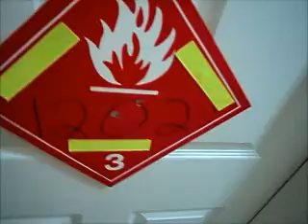DARN ROBBERS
SOME STUPID ROBBERS BREAK IN!